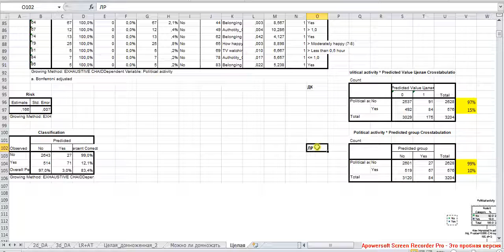Exhaustive ChAID 10 Деревья классификации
Дополнительные отличия деревьев классификации от логистической регрессии отсутствие контрольной группы в первом методе, снижение мощности выборки при большом числе категориальных предикторов во втором методе. Общие для обоих методов ограничения: невозможность применить алгоритм пошагового исключения предикторов в деревьях классификации и ограниченная возможность применения этого алгоритма в логистической регрессии; высокая чувствительность обоих методов к форме распределения зависимой переменной (в идеале она должна быть распределена равномерно).
Навигация по фрагментам видео (после перехода используйте область навигации по странице справа).